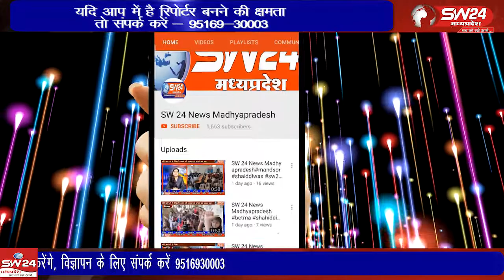Khargone | SW 24 News Madhyapradesh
खरगोन में दीपावली पर महालक्ष्मी पूजन के बाद दूसरे दिन भगवान गोवर्धन और पशुधन की पूजा की गई। इस त्योहार को लेकर लोगों में खासा उत्साह दिखाई दिया। खरगोन से जयंत गुप्ता की रिपोर्ट